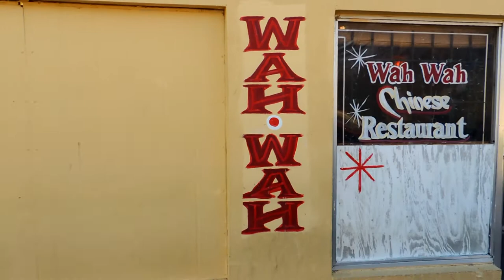"REGULAR" BEHIND THE SCENE FOOTAGE SHOT BY COOGI FILMS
THIS IS THE BEHIND THE SCENE FOOTAGE OF THE "REGULAR" VIDEO SHOWING YOU HOW WE DO BEHIND THE SCENE WITH VETO THE HUSTLER, LIL TAY, LIL BOBBY, AND HOOK CHECK OUT AND SUBSCRIBE...